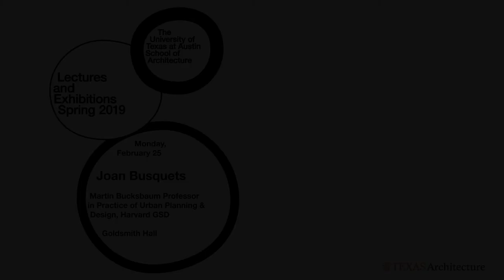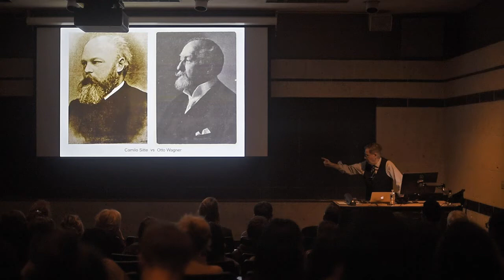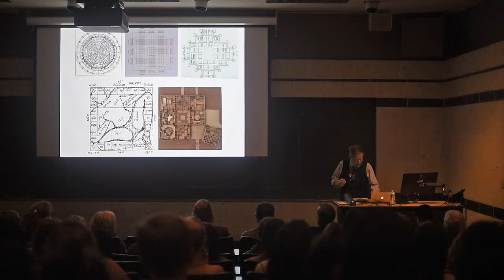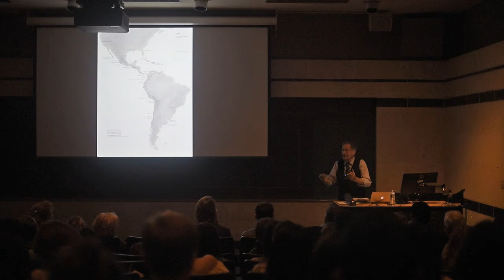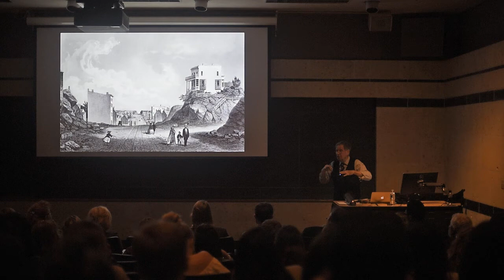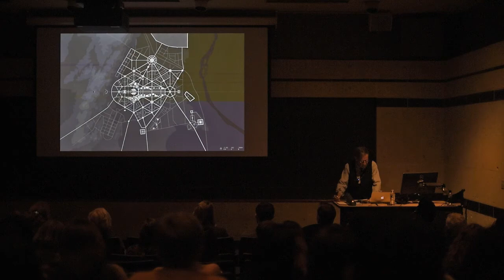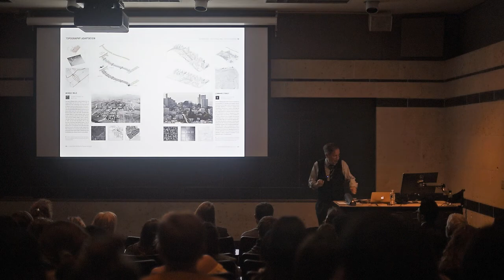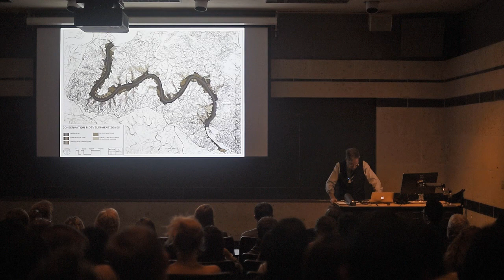Goldsmith Lecture: Joan Busquets, "Regular City: Construction of Ideas Past and Future Primary" 2019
This lecture is founded upon material from exhibition and the upcoming publication “Urban Grids: Handbook for Regular City Design” (ORO Editions, 2019), and is the result of an eight-year research project on “regularity in city design” undertaken at the Harvard University Graduate School of Design. The aim of this research into existing cities and current urban projects is to emphasize the value of reconsidering open forms for city design, with particular attention given to the latent capacities and projective potentials of the urban grid.

The exhibition is organized in four parts. The first part, Atlas of Grid Cities, offers a survey and comparative analysis of gridded cities from across the globe. The second part, Grids through History, presents a historical reading of the regular city through four contrasting arguments. The third part, Emergence of New Urban Grids, presents a selection of key projects and texts from the 20th century, followed by a study of contemporary urban projects at the intermediate scale that exhibit the application of regular logic in their conceptualization and integration into the greater city. The fourth part, Open Forms for City Design, presents four lenses on design tools and concepts that may continue to inform good city design.

The combined graphic display of this research is revealing new positive conditions emerging from the urban grid, presented here as possible paradigms for designing the city of the future.